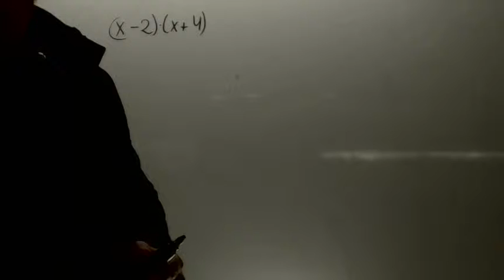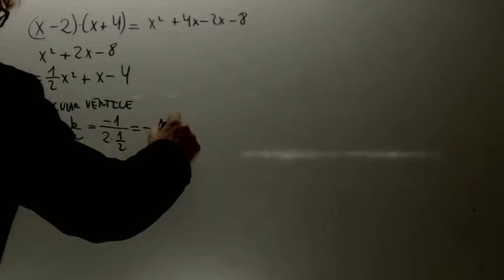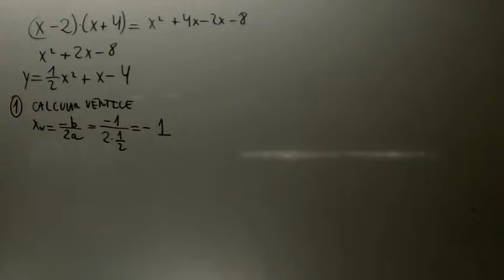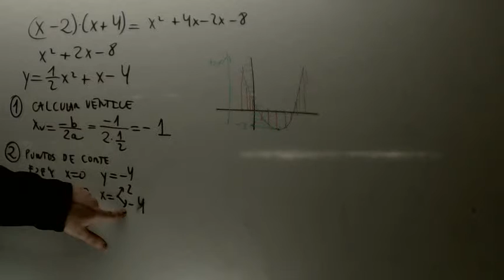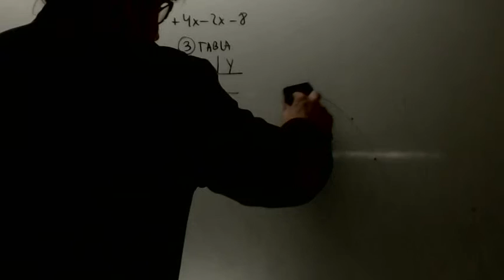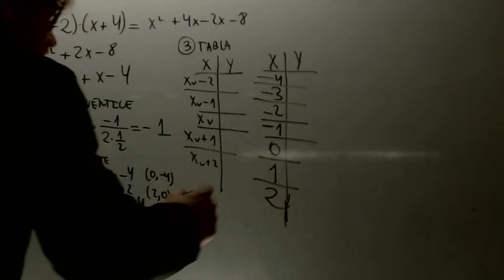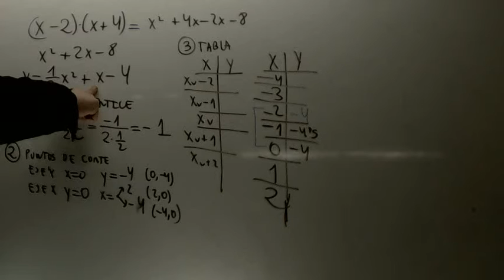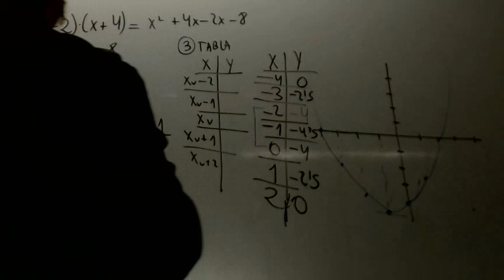Parabola completa Matematicas 1 Bachillerato Academia Usero Estepona